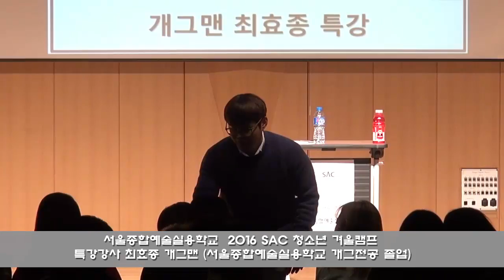[싹튜브] 서울종합예술실용학교 연기전공 SAC 청소년 캠프 최효종 특강 영상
연기전공 SAC 청소년 캠프 최효종 특강 영상